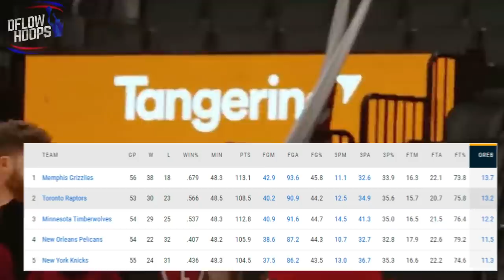The Toronto Raptors Are LETHAL & It's Becoming Obvious…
Here’s how Spicy P, Boucher, OG, Scottie & Precious, have been massive contributors to the Raptors having the 4th best win percentage since December 31st.

Last Video: WHY The Golden State Warriors Have The NBA NERVOUS...

The Toronto Raptors Are LETHAL & Its Becoming Obvious…

raptors highlights
toronto raptors today
 toronto raptors news
Toronto Raptors